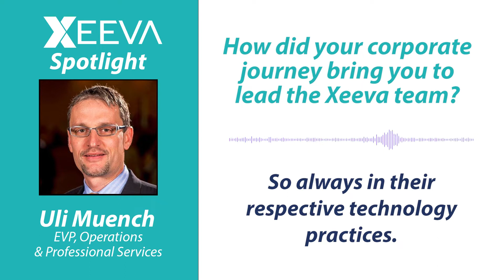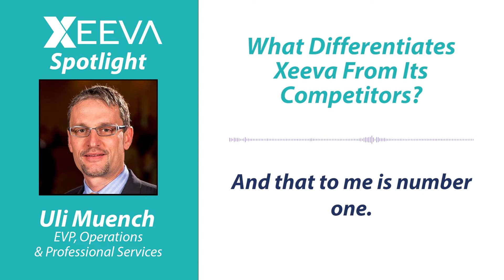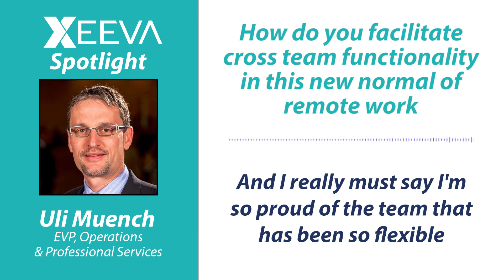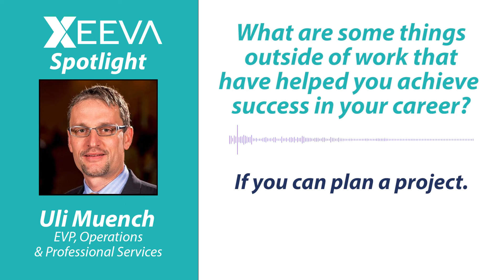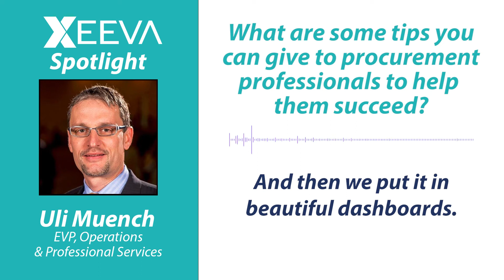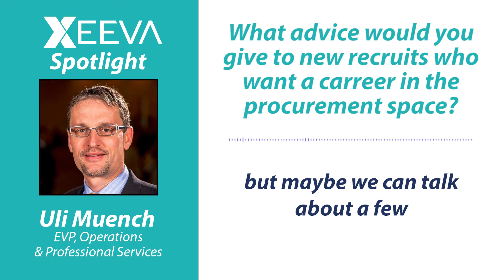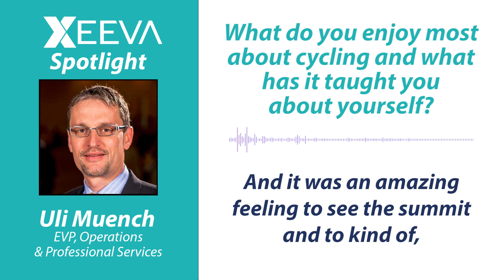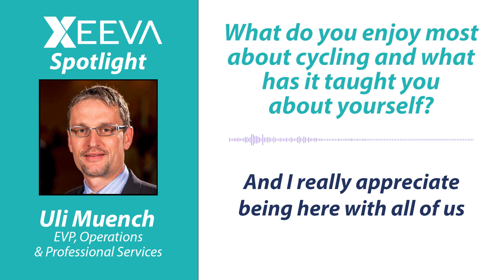Xeeva Spotlight EP1 - Uli Muench EVP, Operations & Professional Services for Xeeva, Inc.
Welcome to the very first episode of Xeeva Spotlight where we feature the people who power Xeeva.

In today's Xeeva spotlight episode, we interview Uli Muench, Executive VP of Operations and Professional Services at Xeeva. We reminisce about his corporate journey from large scale companies like SAP to a startup like Xeeva. In this featured interview, David A. Stone and Uli Muench discuss the benefits of working for a start-up like Xeeva, what differentiates Xeeva from its competitors, issues faced by procurement organizations today, and Uli’s love for cycling.

Tune in to today’s episode and learn how you can celebrate wins and learn from losses.

Timestamps
2:10 – Talk to us about your corporate journey and how it has brought you to Xeeva?
Centered mostly around large-scale companies. Spent most of his time at SAP. Always worked with customers in technology centric fields. Since Xeeva is at the forefront of AI and ML in procurement, he was attracted to working for an agile company like this. Rising Entrepreneurial spirit.

6:34 - What makes Xeeva a great company to work for?
The ability to adjust strategy quickly. Try new things. Listen to customers and apply learnings. Short time to value and we streamline our processes. Our network effect is very powerful and robust.

9:40 - What differentiates Xeeva from its competitors?
We can implement changes in a short time. We listen to our customers. Short time to value. Making sense of imperfect data. We reduce supplier risk

13:50 - How do you keep your team motivated and facilitate cross team functionality in this new normal of remote work?
We have been 100% virtual since the pandemic. I’m proud of everyone who made it work without missing a beat. We communicate effectively through teams. Conferences and Every now and then in-person dinners.

16:40 - What are some things outside of work that have motivated you to achieve the amount of success that you have experienced over your career?
Competitive cycling. His cycling years taught him a lot. Set ambitious goals. Celebrate wins and learn from losses.

27:30 - Do you have any tips you can give to procurement professionals to help them succeed?
First make technology your friend. Automate things as much as possible. Get more visibility on where you spend and how much you spend. Every company has a lot of data. You need to enrich it and make it viable to you. Mid-size companies need it more than ever before to compete with larger companies. Excel is old school. No one knows what’s happening and you lose out on savings. Technology can help you with labor shortage.

33:37 - What advice would you give to new recruits entering the procurement space
Critical to understand the value chain in the organization. Be patient, it takes time. Never stop learning.

35:50 - What do customers like about our product? How do we help solve their problems and create savings?
We helped a company run sourcing events. We helped them save $250k in a matter of weeks. Our point of contact became a superstar. The CFO was impressed.  We have enriched their data to 90% accuracy in a matter of weeks. Since the implementation of Xeeva’s P2P Solution, they get no more questions from auditors. Processes are followed, and data is easily available.

40:10 - What do you enjoy the most about cycling? What has cycling taught you about yourself?
You have ups and downs. Climbing a mountain is hard but you have to persevere. Always be focused and have your eye on the prize. Enjoy the fruits of your labor. It’s painful to achieve your goals but you reap the benefits. Learn from each other.

About Uli Muench – EVP, Operations and Professional Services
Uli Muench serves as Executive Vice President, Operations and Professional Services at Xeeva. Over the past two decades, Uli has held leadership positions at various consulting and technology companies in Europe, North America, and Asia. He has an extensive record of advising clients on their technology and business transformation initiatives. Uli holds an MBA from Saint Joseph’s University in Philadelphia and an M.S. in Engineering Management from the Mannheim University of Applied Sciences in Mannheim, Germany. He is an avid cyclist and runner. He lives in the greater Philadelphia region.

About Xeeva - Xeeva is the leader in indirect spend management solutions that optimize the entire procurement process. With Xeeva’s data-driven spend management solutions, you can simplify, consolidate, manage, control, and conduct all spend-related activities in one place. Our end-to-end integrated cloud-based platform drives cost savings, performs data enrichment, increases visibility into spend, and adds efficiency gains throughout the procurement process.